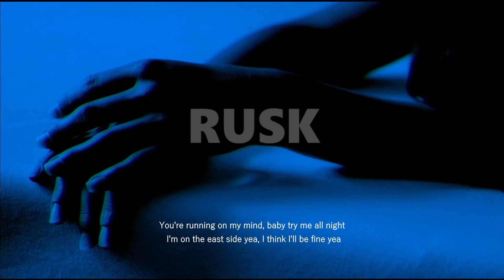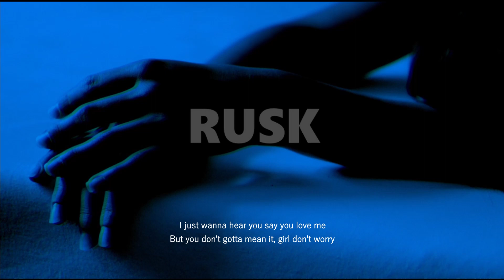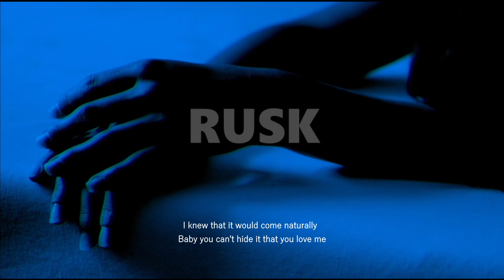Dxvn. x Daniel Di Angelo - love is evil (lyrics)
🎧 MUSIC FOR MIND & BODY

LYRICS:

I gave you the vibe
You gave me to nature and you took that with my life
I got prided strangers sayin' I fucked you all the time
I forgot your feeling, feel I'm runnin' out of time
You're running on my mind, baby try me all night
I'm on the east side yea, I think I'll be fine yea
Drinking my eastside, rolling up peace signs
With mona lisas yea
And you know I'll get excited when I see you
Had me diving in that pussy when I eat you
You and I were never single never needed feature, wait until I see you

I just wanna hear you say you love me
But you don't gotta mean it, girl don't worry
I know my mentality is kind of ugly
But I fucking hate it when you do anything for me
Nobody's perfect and yeah I know
Honestly, I'm better off alone
I know you're probably never coming home
But fuck it I just gotta let it go
I still wonder why
Are you happy when I leave?
Is your life better without me?
For you, I'd bleed
If you can only see

She don't
Wanna
Fuck with nobody else no more
She just wanna come back to me
Baby come and have sex on the balcony
Imma treat you good to sushi in Miami
Maybe it just took some time for you to miss me
I knew that it would come naturally
Baby you can't hide it that you love me
I hate that I lost you but you lost me
Why